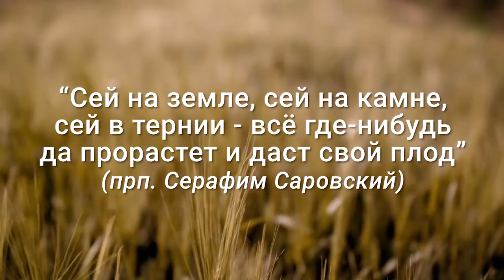Зернышко для души. Наш крест.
Слова, которые заставляют задуматься и обратиться к Богу...